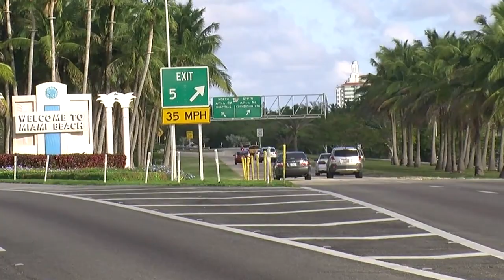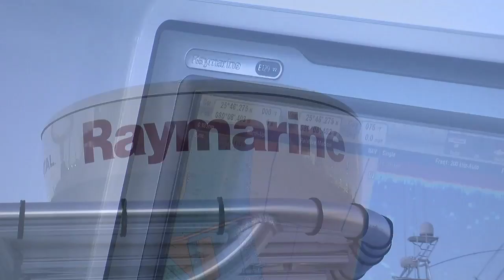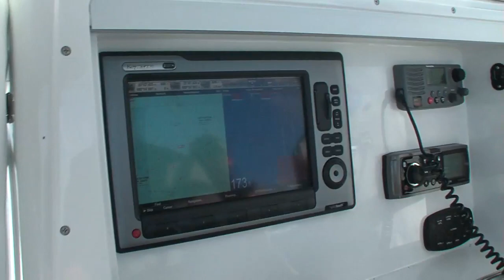Part 1 of the Girlfriends Fishing Getaway! Sailfish, Tuna, Shark and Kingfish.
Peter is joined by his wife, Ulrika and her 2 good friends, Danelle and Alesha for some offshore fishing. They target, Sailfish, Shark, Tuna and Kingfish. They also caught a Miami Heat game and cooked their catch at Georges on Sunset.